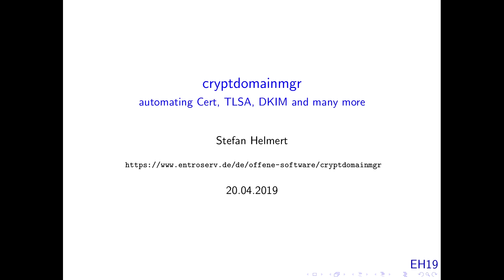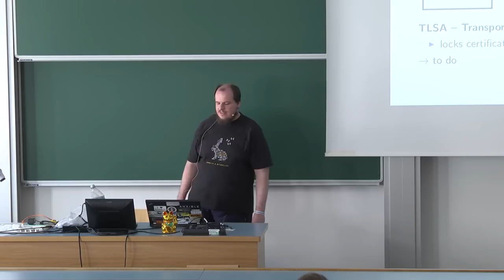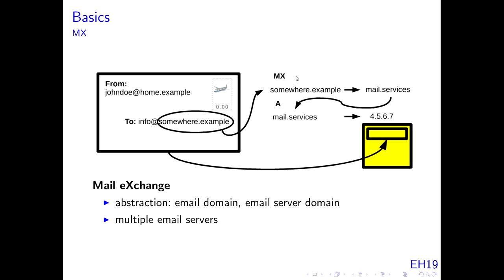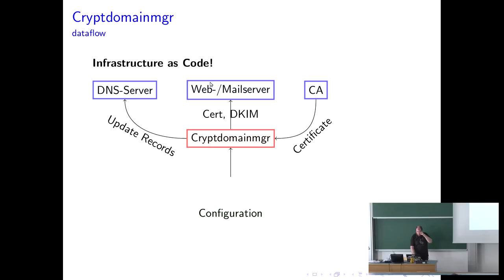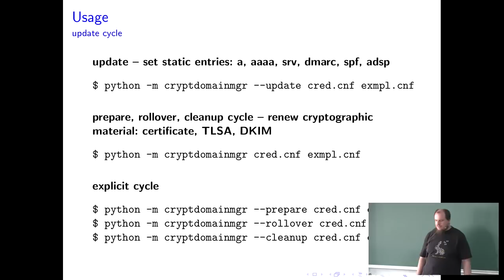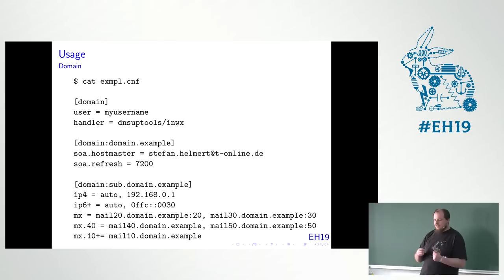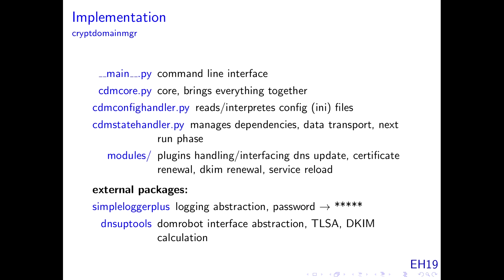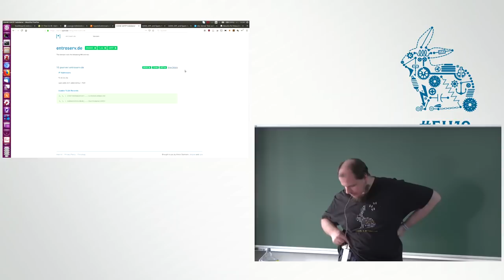Easterhegg 2019 - Domain-Automatisierung mit cryptdomainmgr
Cryptdomainmgr ist ein Python-Programm, welches TLS-Zertifikate, TLSA-Domaineinträge und DKIM-Schlüssel automatisch erneuert.

Das Verfahren "DNS-Based Authentication of Named Entities" (DANE) koppelt TLS-Zertifikate über Hashwerte (TLSA-Einträge) an die DNS-Zone. Im Falle einer kompromittierten Zertifizierungsstelle (CA) kann über den DNS-Eintrag die Richtigkeit des Zertifikates nachgewiesen werden. An unberechtigte Dritte ausgestellte Zertifikate werden entlarvt. Die DNS-Zone darf jedoch nicht kompromittiert sein und sollte per DNSSEC abgesichert werden.

Um den Versand betrügerischer E-Mails zu erschweren, signieren Mailserver E-Mails mit mit einem DKIM-Schlüssel. Die Signatur kann über den DKIM-Eintrag in der Absenderdomain validiert werden. Das Fälschen der Absenderdomain wird dadurch entdeckt.

Die asymmetrischen Schlüsselpaare für die DKIM-Signatur und TLS-Zertifikate müssen regelmäßig erneuert werden, um den Angriffszeitraum bei gebrochenen Schlüsseln gering zu halten.

Cryptdomainmgr erneuert die Schlüssel sowie DH-Parameter automatsich lückenlos ohne Downtime in drei Phasen: Prepare, Rollover, Cleanup. Auch negative Caching stellt dadurch kein Problem dar.

Stefan Helmert (Tesla42)